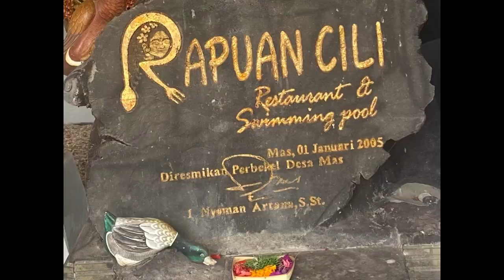Top Dining Spot in Ubud, Bali: A Must-try Restaurant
If you're looking for a local restaurant with excellent Balinese food and ambiance, visit Rapuan Cili.

Rapuan Cili is located at 43 Jl Raya Mas 80571 Ubud, Bali.
It offers great food and service, reasonable prices, and a beautiful and relaxing view. I wished I had stayed longer to enjoy their pool and facility.

Thanks for following my travel adventures and Mission to Travel and Inspire.

MY RECOMMENDATIONS FOR TRAVEL & TOURS:

For Tours and personal drivers in Bali, please contact Derai Bali Tours on Facebook.
whatsapp phone # Derai 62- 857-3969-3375 & Nyoman 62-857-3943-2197.